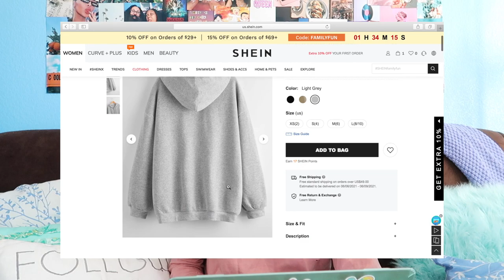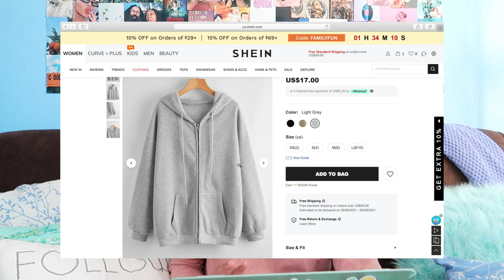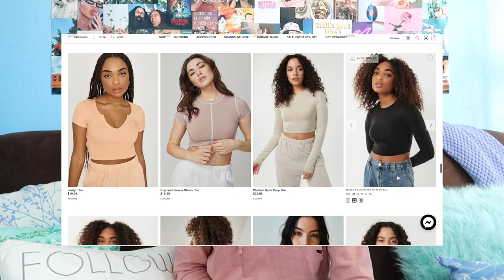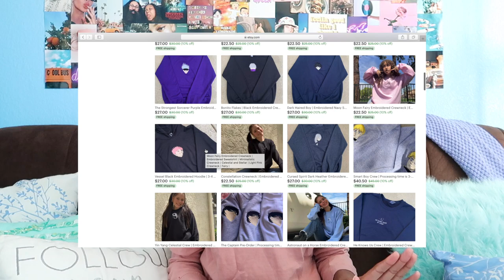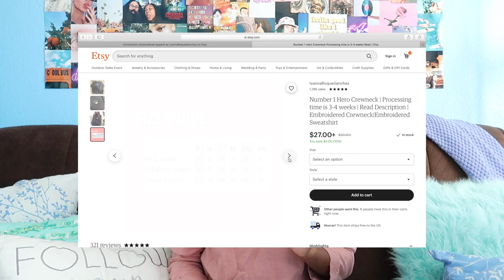buying my DREAM wardrobe *cheap* (online shop with me)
-upload days !
fridays @8:00am pt

-faq !
age? 15
editing? iMovie/MacBookPro
camera? Canon G7xMarkii
grade? 10th

I love you all, ty for supporting me!